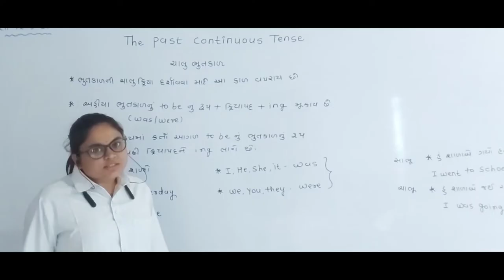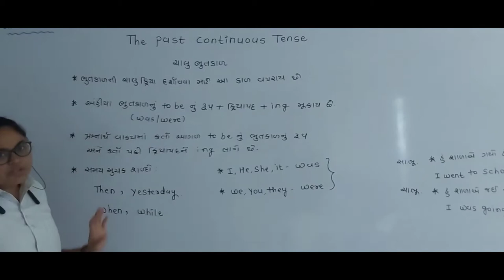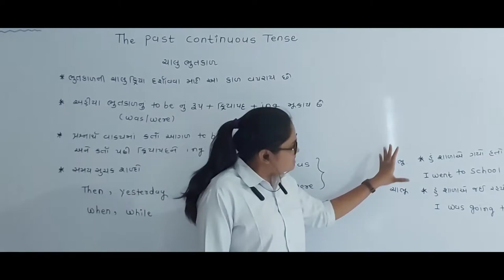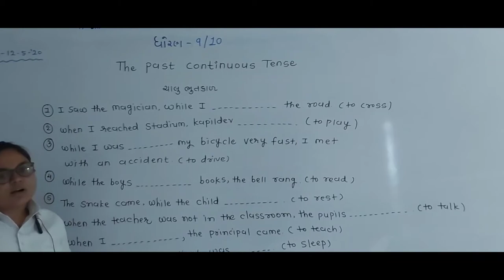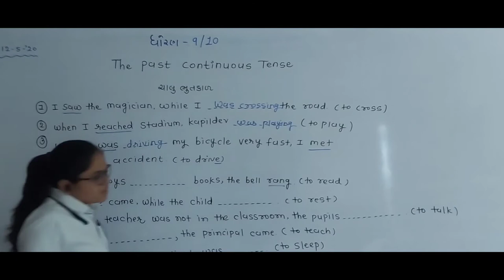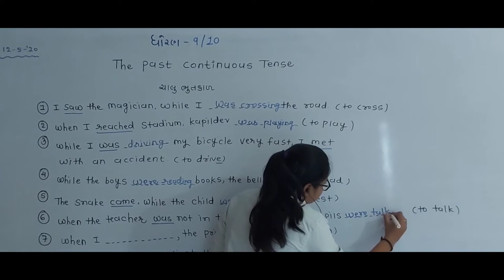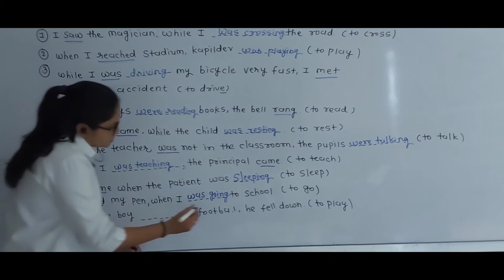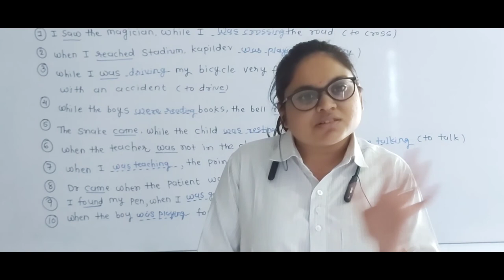Sub - English Grammer ( Past Continuous Tense)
Made by ::  kajal mam
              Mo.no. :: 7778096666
              Botad :: 364710